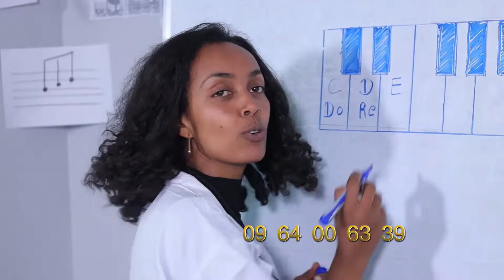Ethiopis Tv program/ልጆቻችንን ሙዚቃ እናስተምር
ልጆቻችን የተለያየ ተስጥኦ ይኖራቸዋል። ኪቦርድን ጨምሮ የተለያዮ የሙዚቃ መሳሪያዎችን እናስተምራለን ። ድምፃዊ መሆን የሚፈልጉ ልጆች ካሎት እንረዳቸዋለን።